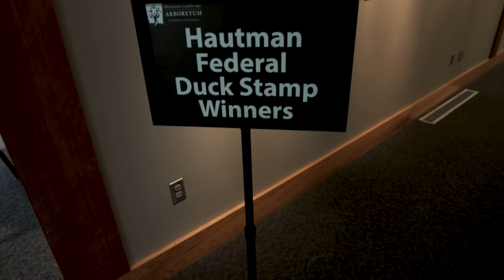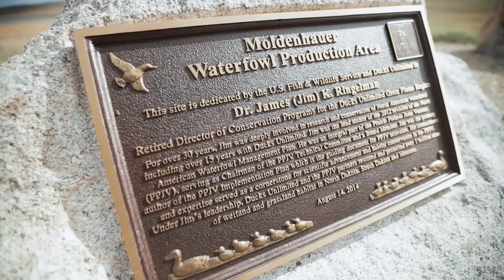DU Films 2018: The Hautmans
The Hautman brothers are renowned wildlife artists and perennial winners of the federal duck stamp contest. In this film, they hunt together in North Dakota and reflect on the connections between art and conservation.